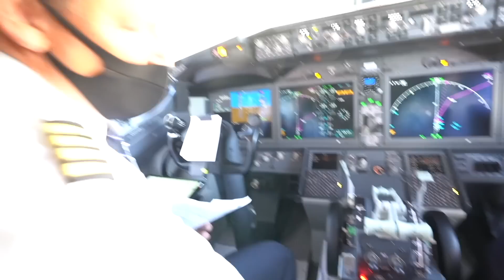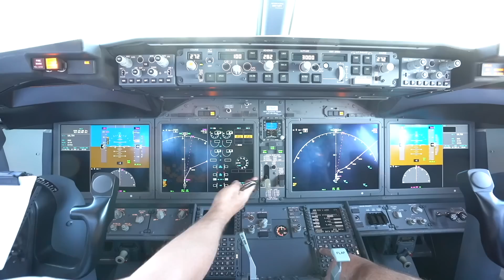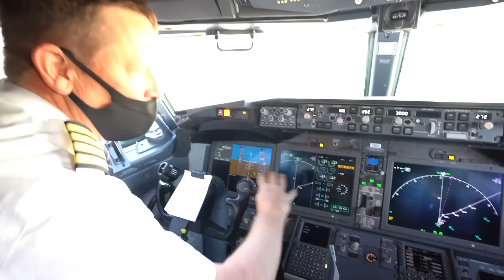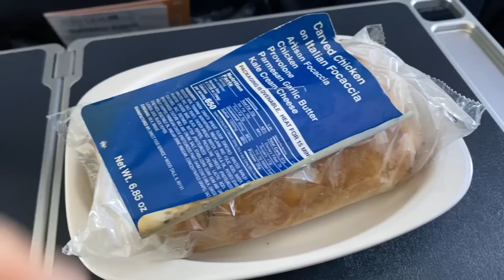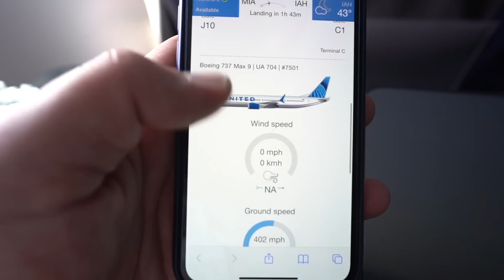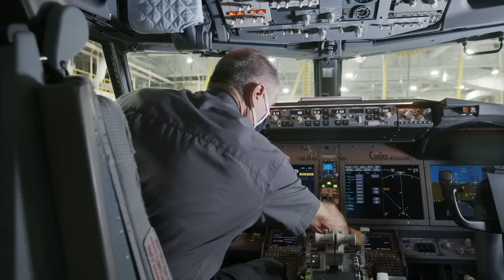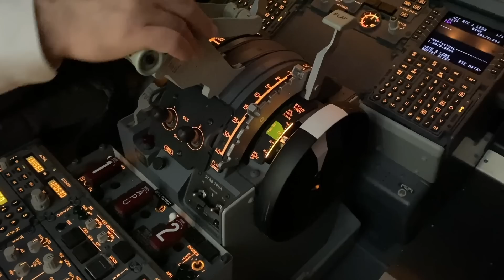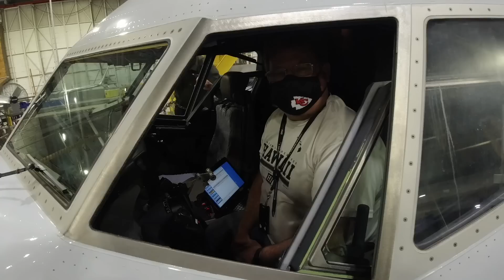Flying American and United 737 MAX - How Airlines Are Bringing the MAX Back?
I recently flew with United on their B737 MAX 9 and American on their B737 MAX 8, on domestic flights within the US. This video details the flying experiences of the 737 MAX since its grounding.

My United 737 MAX 9 flight was from Miami to Houston. The pilots talked about the cockpit of the 737 MAX, the MCAS and the system in general. I review the MAX passenger cabin and speak about my thoughts on flying the 737 MAX.

My American 737 MAX 8 flight was a quick one from Orlando to Miami. I met up with aviation journalist Chris Sloan in Miami. He flew the first 737 MAX flight, since its grounding in the US, on an American B737 MAX 8 from Dallas to Tulsa. He visited American Airlines Maintenance and Engineering Centre in Tulsa. Pilots of American talked about how they were trained to fly the MAX with the updated cockpit software and the MCAS system. The engineers talked about how long it takes to update each MAX and re-activate the plane from grounding.

Chris also shares his stories from behind the scenes, on how Boeing was rushed by customers to build the MAX instead of a producing clean sheet narrow body airplane.